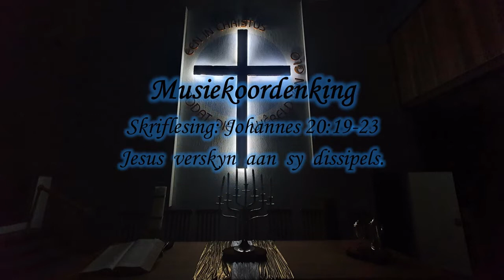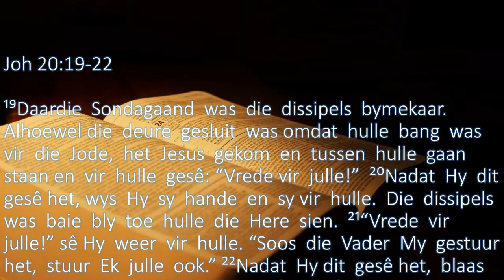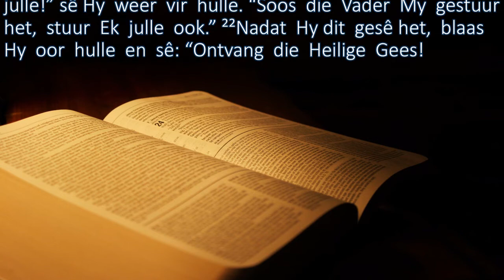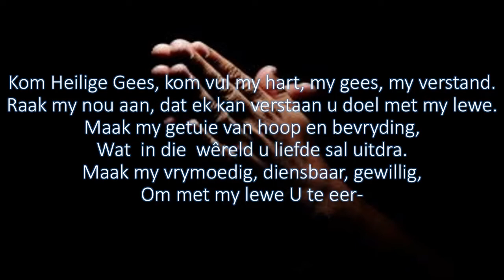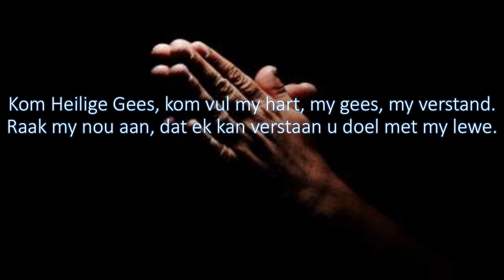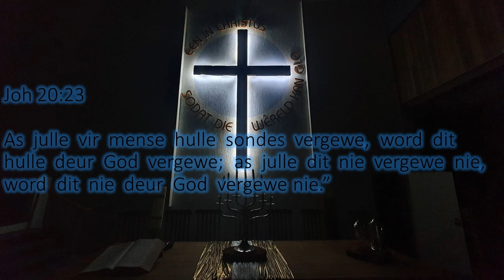Maandag Musiekoordenking Skriflesing: Johannes 20:19-23 Jesus verskyn aan sy dissipels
Koorsang: Te Deum Laudamuskoor olv Chris Crouse
Leser: Andrea Crouse
Video samestelling: Francois Theron